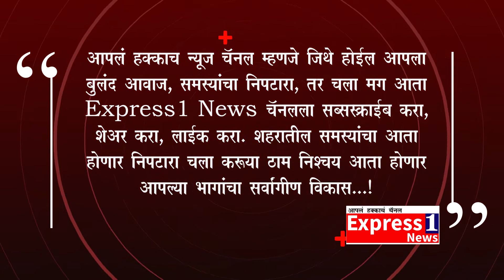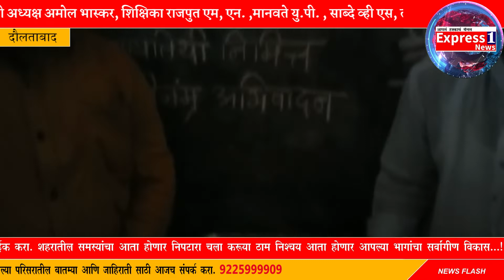जिल्हा परिषद प्राथमिक शाळा फतियाबाद महाराणा प्रताप यांच्या 425 वी पुण्यतिथी निमित्त अभिवादन..!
दौलताबाद प्रतिनिधी दि १९/०१/२०२२
जिल्हा परिषद प्राथमिक शाळा फतियाबाद ता.गंगापूर जि.औरंगाबाद येथे मेवाडरत्न महाराणा प्रताप यांच्या 425 वी पुण्यतिथीनिमित्त अभिवादन करण्यात आले.जनार्दन गवळी यांनी महाराणा प्रताप यांच्या जीवन विषयी माहिती दिली याप्रसंगी ग्रामपंचायत सदस्य जनार्दन गवळी सुदाम भास्कर, प्रदिप राजपुत,व बबन साठे, भाऊसाहेब साठे,,लक्ष्मण शेरकर, रवि साठे, मुख्याध्यापक बि.के. घाडगे, शालेय समिती अध्यक्ष अमोल भास्कर, शिक्षिका राजपुत एम, एन. ,मानवते यु.पी. , साब्दे व्ही एस, तगरे  के. आर, आदी उपस्थित होते.